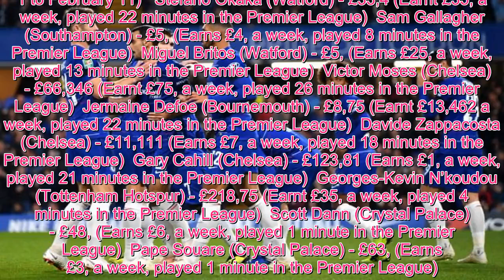Sport TV - Chelsea news: Trio among most overpaid players in the Premier League – Top 10 revealed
Chelsea have been sorely overpaying a number of their first-team stars, based on new data analysing wages compared to playing time. The Blues enjoyed an excellent start to the season under new manager Maurizio Sarri but their form has tailed away of late and the Italian is now under pressure to keep his job. Sarri has struggled to implement his preferred philosophy at Stamford Bridge, despite rigidly sticking with a first-choice starting XI at the expense of the remaining squad members. Three Blues defenders in particular have not been justifying their hefty contracts after finding playing time limited under the new boss. Research conducted by Thesman.com reveals that Victor Moses (now on loan at Fenerbahce), David Zappacosta and Gary Cahill are among the top 1 players who have been earning most per minute of Premier League action. Moses reportedly earned £75,-a-week before his switch to Turkey but only played 26 minutes of top-flight action. When subtracting any wages accrued while out injured, this means Moses clocked up £66,346 per minute of Premier League action. Zappacosta has been pulling in £11,111 for every 6 seconds on the pitch while Cahill is more over-paid, having been frozen out by Sarri – but which other players are among the most overpaid based on their minutes on the pitch this season? (Data collected from August 1 to February 11)   Stefano Okaka (Watford) - £33,4 (Earnt £35, a week, played 22 minutes in the Premier League)  Sam Gallagher (Southampton) - £5, (Earns £4, a week, played 8 minutes in the Premier League)  Miguel Britos (Watford) - £5, (Earns £25, a week, played 13 minutes in the Premier League)  Victor Moses (Chelsea) - £66,346 (Earnt £75, a week, played 26 minutes in the Premier League)  Jermaine Defoe (Bournemouth) - £8,75 (Earnt £13,462 a week, played 22 minutes in the Premier League)  Davide Zappacosta (Chelsea) - £11,111 (Earns £7, a week, played 18 minutes in the Premier League)  Gary Cahill (Chelsea) - £123,81 (Earns £1, a week, played 21 minutes in the Premier League)  Georges-Kevin N’koudou (Tottenham Hotspur) - £218,75 (Earnt £35, a week, played 4 minutes in the Premier League)  Scott Dann (Crystal Palace) - £48, (Earns £6, a week, played 1 minute in the Premier League)  Pape Souare (Crystal Palace) - £63, (Earns £3, a week, played 1 minute in the Premier League)